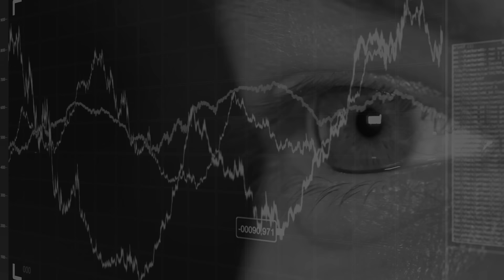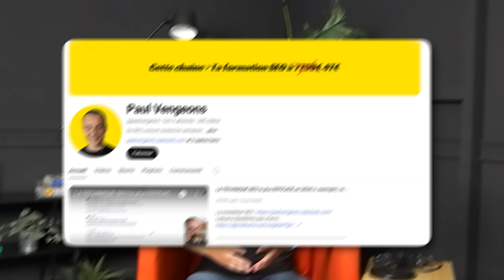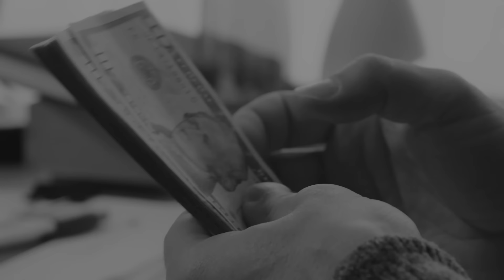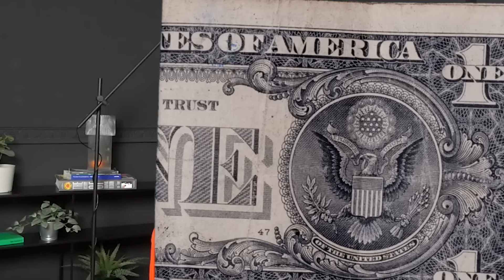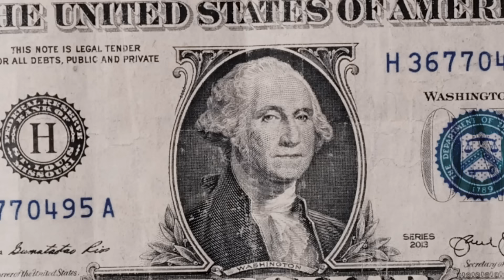7 Méthodes pour gagner 10 000 EUR / mois grâce au SEO 💰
Dans cette vidéo, je vais vous présenter 7 processus que vous pouvez suivre pour gagner 10 000 euros par mois en travaillant avec le référencement naturel. C'est parti !

Bon visionnage !

Pour nous soutenir n'oubliez pas de :

Commenter et liker la vidéo ❤️
Partager la vidéo et parlez de nous 🔗

1 - Antoine vous rappelle pour identifier votre besoin
2 - On Pré Audit votre site Gratuitement
3 - On estime la charge de travail
4 - On vous propose 3 devis personnalisés

CHAPITRES:
00:00 - Introduction
00:42 - La prestation de service
01:07 - La vente de liens
01:51 - L'affiliation
02:50 - L'apport d'affaires
04:28 - Le dropshipping
05:32 - Le salariat
06:33 - Le SaaS
07:28 - Conclusion